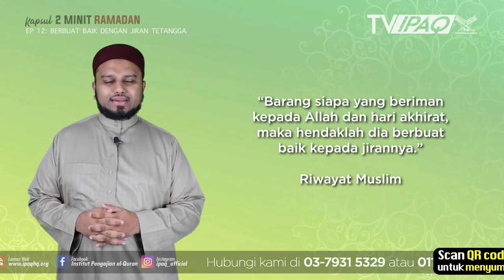KAPSUL 2 MINIT RAMADAN | Episod 12